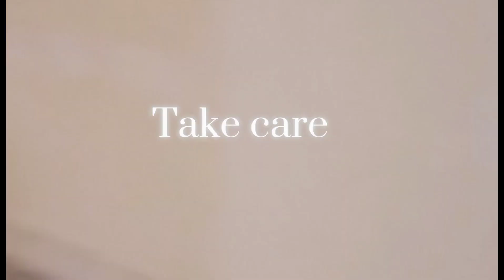saying bye to old house because we have been posted /shifted|emotional |miss u